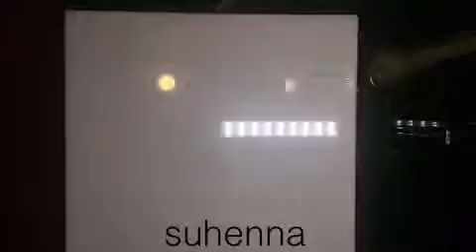henna vase // suhenna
Like Suhenna Creations on Facebook!
Custom orders and party/event bookings available!
for more of all things henna!